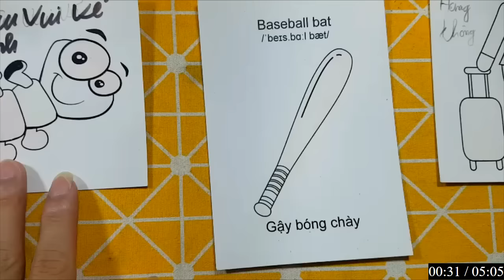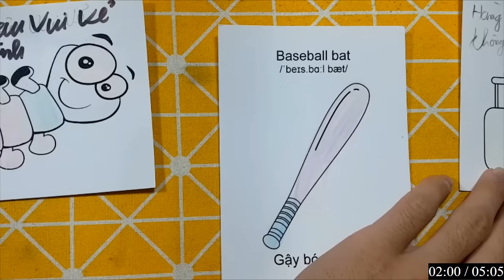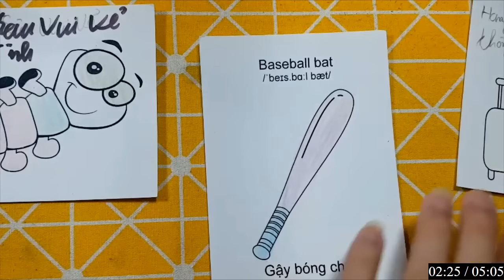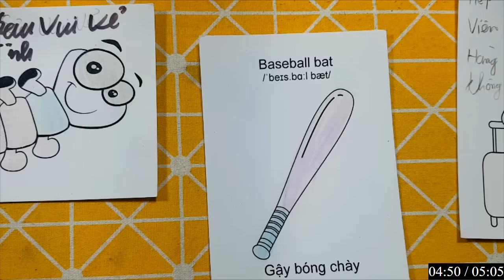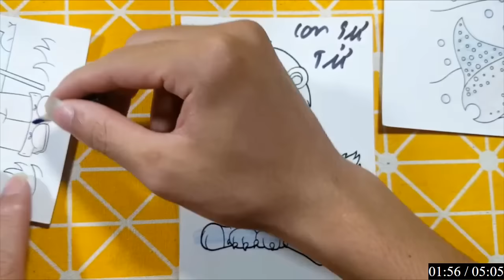Hello Rc | Hướng Dẫn Vẽ Con Vật, Đồ Vật Đơn Giản Bằng Bút Chì: CON SƯ TỬ